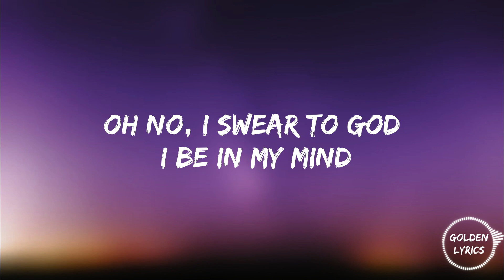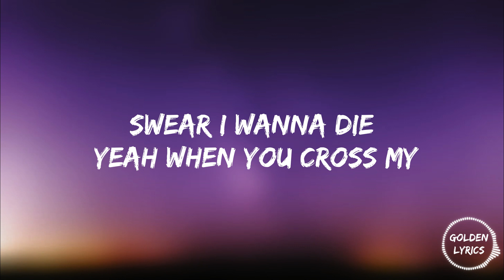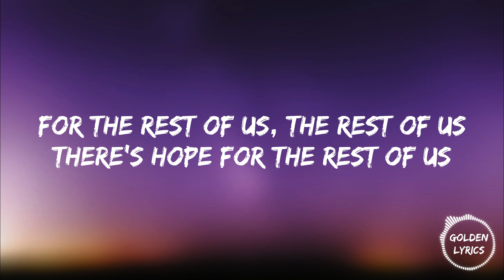XXXtentacion - Hope (lyrics)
🎤 Lyrics: XXXTENTACION - Hope

[Intro]
Yeah

[Chorus]
I might start a riot, yuh, I'm so f***in' tired, yuh
Tired of the f***in' hate, stackin' cheese all on my plate
[Bridge]